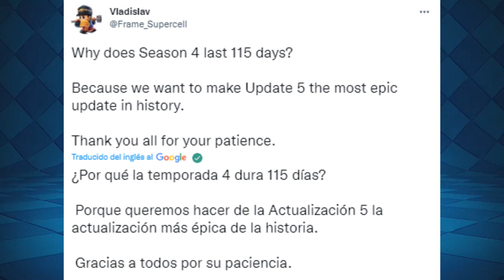¡¡115 DÍAS hasta la SIGUIENTE TEMPORADA😠!! ¿POR QUE? Noticias CLASH MINI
👆👆👆👆👆👆A QUE ESPERAS PARA UNIRTE👆👆👆👆👆👆👆👆
👇🏼👇🏼👇🏼👇🏼👇🏼👇🏼👇🏼ABRE AQUII👇🏼👇🏼👇🏼👇🏼👇🏼👇🏼👇🏼

NUEVO video de CLAH MINI en el que explicaremos el motivo por el cual la temporada 4 dura tanto tiempo hasta la temporada 5.

Espero que te guste tanto como a mi hacerlo, si es así no dudes en suscribirte al canal, compartir el video, dar a la campanita para no perderte NINGUNO de mis videos y deja tu LIKE

JUEGO: CLASH MINI
DESCRIPCIÓN: ¡Juego de mesa estratégico dentro del universo Clash donde los jugadores recolectan miniaturas, las colocan en el tablero y las miran luchar! ¡Actualmente en desarrollo temprano!

ESPERO QUE TE HAYA GUSTADO, SI ES ASÍ DEJA TU LIKE

Edición hecha con Sony Vegas Pro 11 y Photoshop en PC

📱Dispositivo: Samsung Galaxy S9+